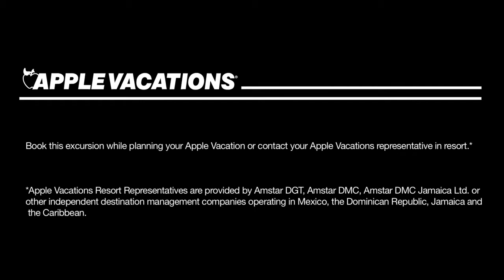Apple Vacation Coupon & Promo Codes - MFS (Saving Money Was Never This Easy)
Traveling is one of the best ways to spend quality time with family or friends to refresh their mind. So, here we are to make your vacation most memorable and you can also travel on your budget with the Apple Vacations Coupon and promo codes. Plan your first trip at Panama City which is the most beautiful and historical place acquiring French and Spanish architecture, spectacular walking track and much more. Take your time to explore more special and unique places that every tourist must visit. Book your wonderful trip now with your loved ones at economical rates through discount codes.
Video Credits: Apple Vacations